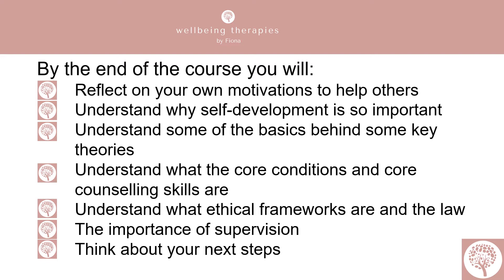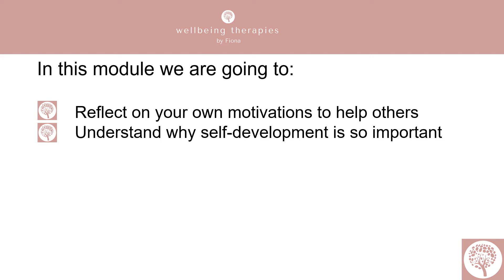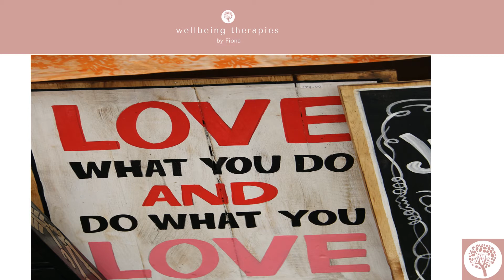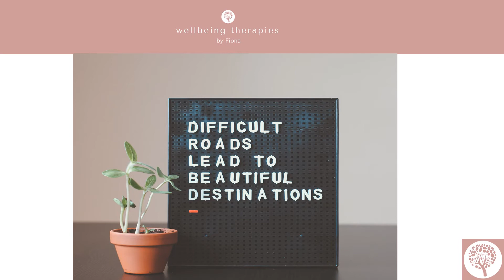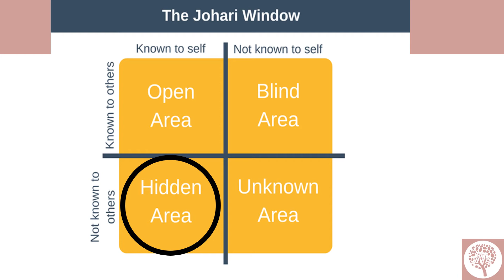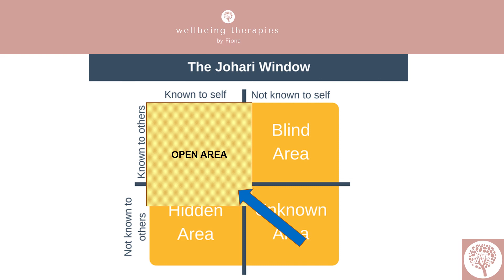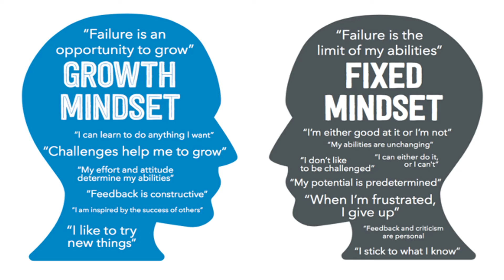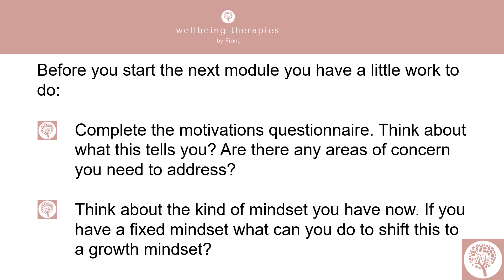Introduction to Counselling Module 1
This module is the 1st in the series focusing on personal motivations and why you might aspire to enter a career in counselling.